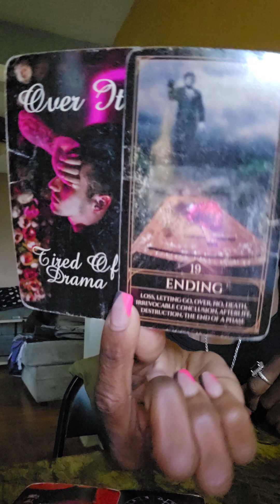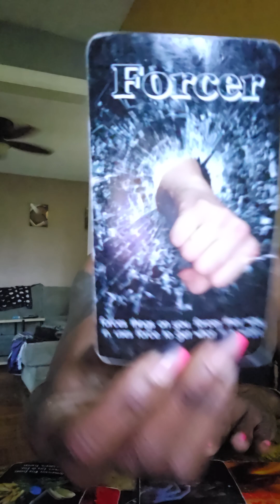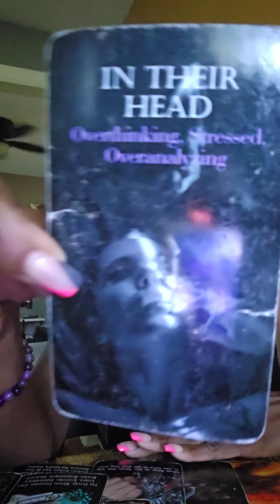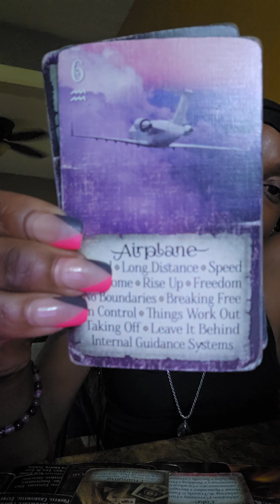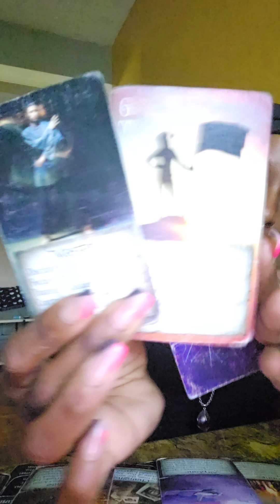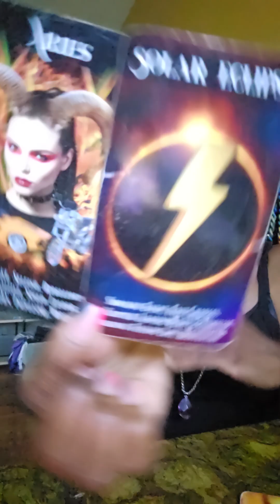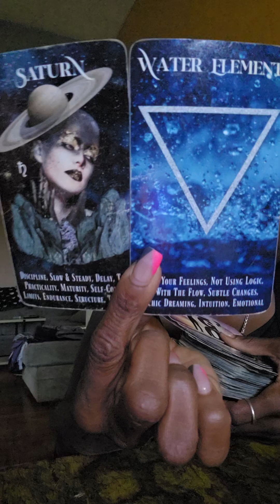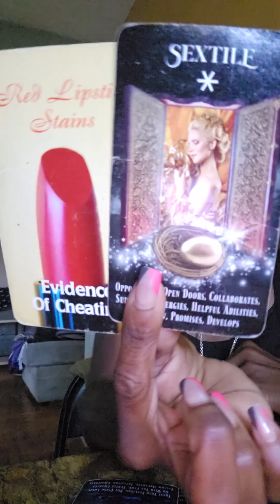WHAT ARE U MANIFESTING